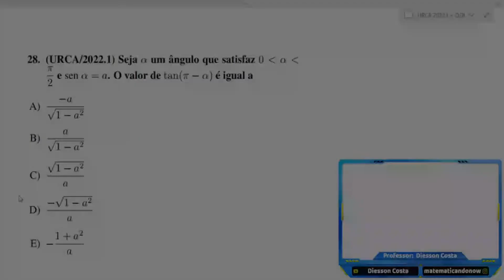URCA 2022.1Questão 28.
28. (URCA/2021.1)
Seja α um ângulo que satisfaz o menor  que α maior que π/2

e sen α = a. O valor de tan(π − α) é igual a

PROVA I: FÍSICA, MATEMÁTICA, QUÍMICA E BIOLOGI